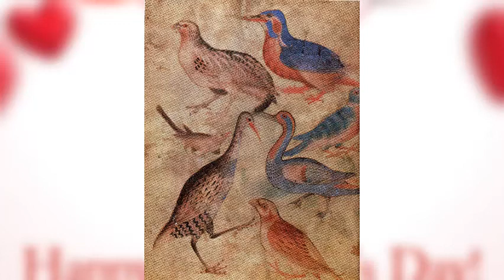ভ্যালেন্টাইন ডে | Valentine's Day | The Conveyor Films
ইংল্যান্ডের ডাক বিভাগ বলছে, শুধু ১৮৩৫ সালেই ভ্যালেন্টাইন্স ডে উপলক্ষে ৬০,০০০ চিঠি বিলি হয়। যুক্তরাষ্ট্রেও ঠিক এই সময়েই ভ্যালেন্টাইন্স ডে জনপ্রিয়তা লাভ করে। বিংশ শতাব্দীর শুরু থেকে প্রিন্ট করা কার্ড বিক্রি হওয়া শুরু হয়। ভ্যালেন্টাইন্স ডে -র জনপ্রিয়তা এই সময় থেকে তুমুল বাড়তে শুরু করে।